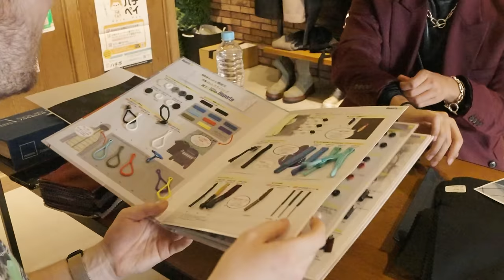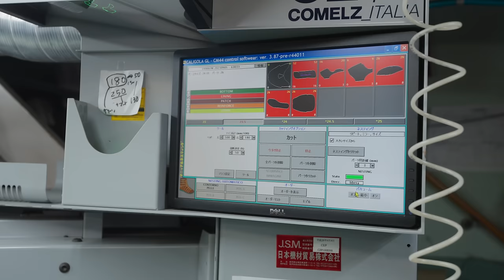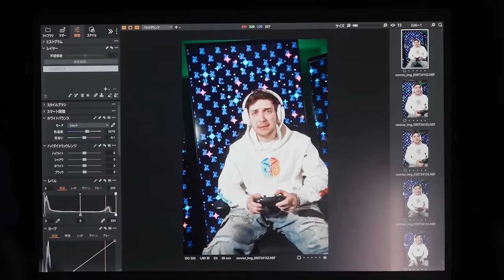I Tried Making My Own Japanese Suit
CDawgVA×glamb Products GET THE COLLECTION HERE!